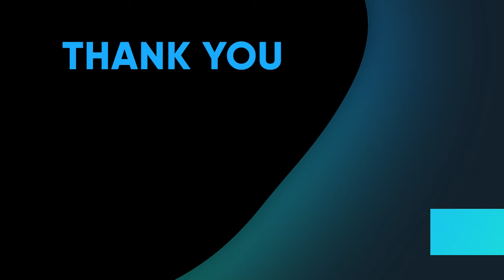Excel ME Spring VBS || Al Ain || SMS|| memory verse